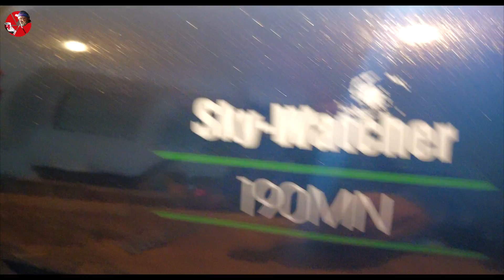Skyoptikst Focuser for the Sky-Watcher MN190: How to change from the original focuser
The Skyoptiskt Focuser for the Sky-Watcher MN190 is specifically made by Skyoptiskt Optical Technology CO for the Sky-Watcher MN190. It replaces the original focuser, which is not the best for astrophotography. The Skyoptiskt Focuser for the Sky-Watcher MN190 is well-crafted in aluminum and comes in a nice red color. In this video, I will show you how to change the original focuser to the Skyoptiskt Focuser. I will also change the dovetail to a Losmandy style dovetail from Primalucelab, as well as add a Vixen style dovetail from Primalucelab on top of the tube for gear as guiding scope and the AWO Asiair.

Link to the Skyoptiskt Focuser for the Sky-Watcher MN190

00:00 Introduction
02:04 The Skyoptiskt focuser for the Skywatcher MN190
02:54 How to remove the original focuser on the Skywatcher MN190
03:48 Install the adapter ring for the Skyoptiskt focuser
04:46 Install the Skyoptiskt focuser
06:46 Change to a Losmandy style dovetail from Primalucelab
10:42 Install a Vixen style dovetail from Primalucelab as a gear rail